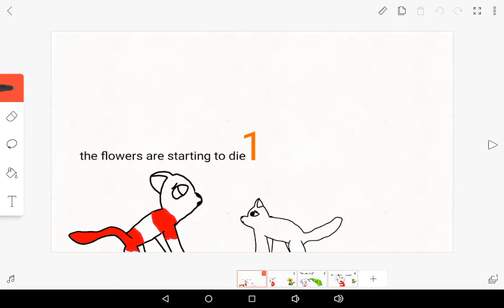What happens when Greypelt is possessed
Idk, I was lazy